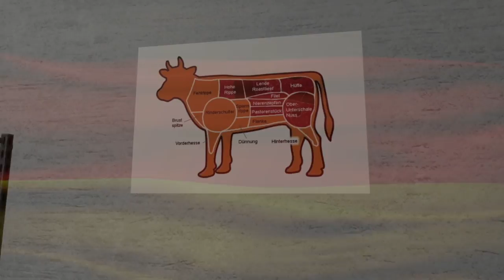Lincoln Creek Has The Meats (Roleplay) Farming Simulator 19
@TheFormalPickle and I take the meat wagons out for a run today, loading up beef cattle and taking them to the butcher shop. While doing so we are taking in the beautiful sights and sounds of Lincoln Creek!

Others to Watch!